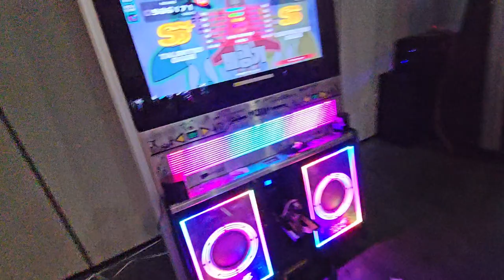Airplane S17 break on with s0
8/26/23

The Beast In The East 6 | Pump It Up XX Tourney
Augest 25-27 Hampton, VA @ BITE6 .

thank you s0 for being super kind and supportive through my social anxiety at bite haha 💓 .

Player: Andy/Pundy
Settings (typically): FD + Fiesta/Old/NX/Prime2 Note Skin
Footwear: Skinners, Nike Free Runs 2018, IDEGG Socks
Camera 📷: S23 Ultra (2023)